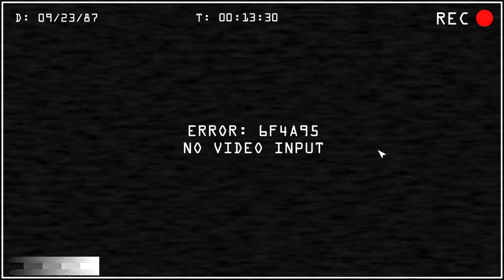Five Nights at Candy's Remastered night 2